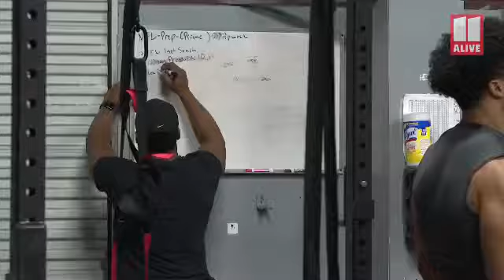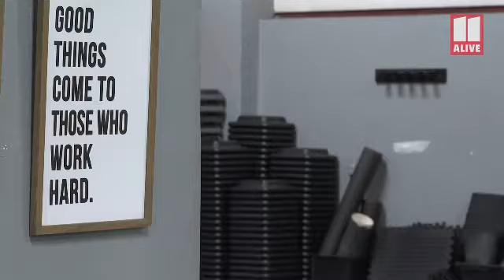U48 FITNESS | 11 alive | NFL PRO-Day | Coronavirus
Pro football prospects expecting to be seen by NFL scouts have had to put their plans on hold as a result of the coronavirus.
U48fitness.com
Online.u48fitness.com